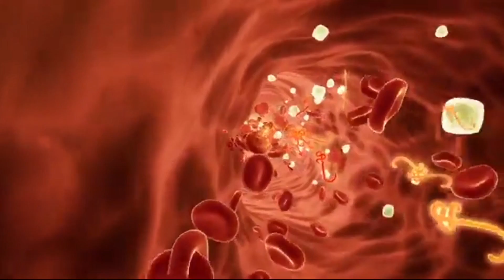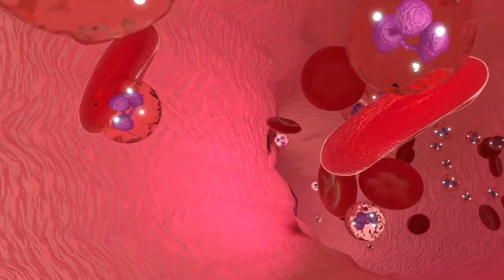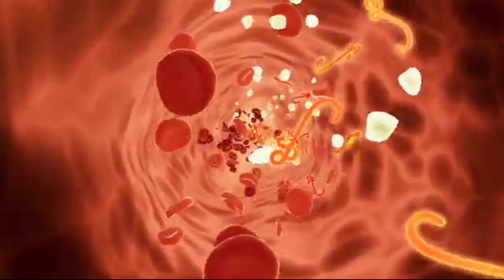शहद की अद्भुत शक्ति // benifits of honey // शहद का सेवन कैसे करे // शहद के अद्भुत गुण